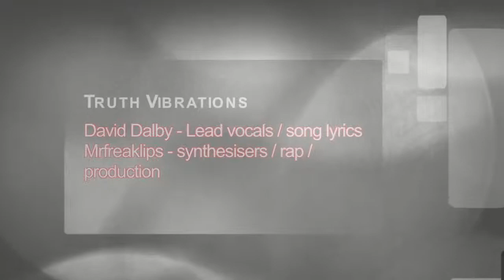Timebomb - Truth Vibrations